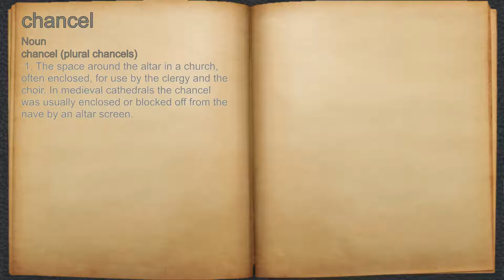What does chancel mean?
A spoken definition of chancel.

Intro Sound:
Typewriter - Tamskp